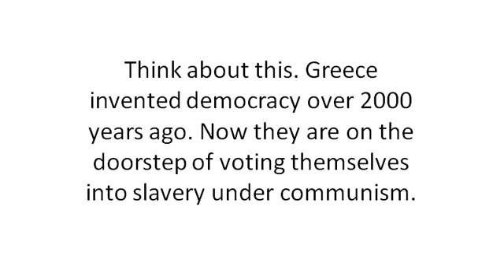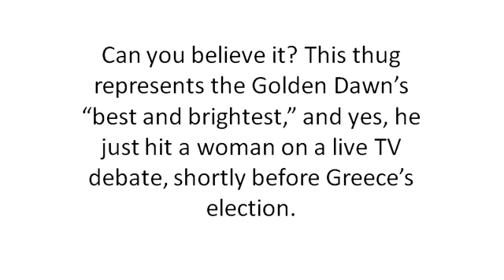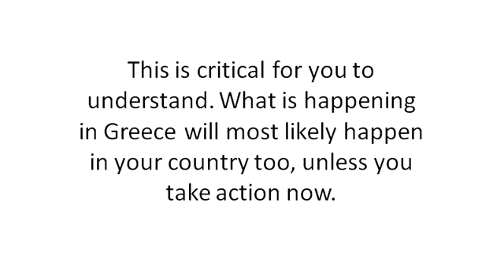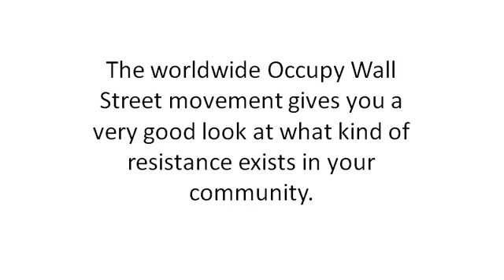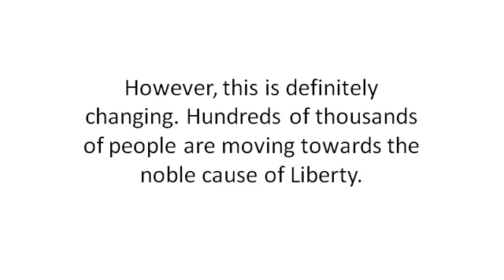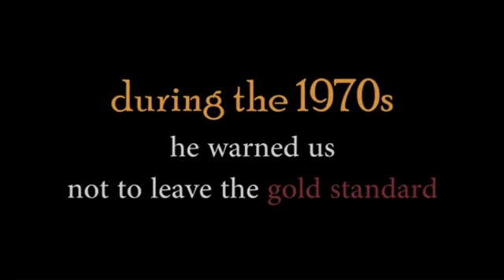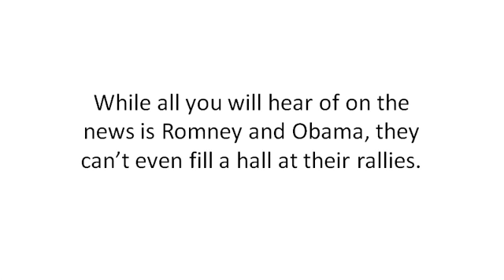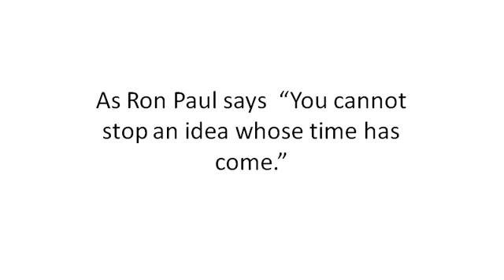Lessons from Greek financial crisis - SuccessCouncil.com ep#1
Success Council takes a look at what lessons America and the rest of the world can learn from Greece.
By doing so you will learn why Success Council was created.